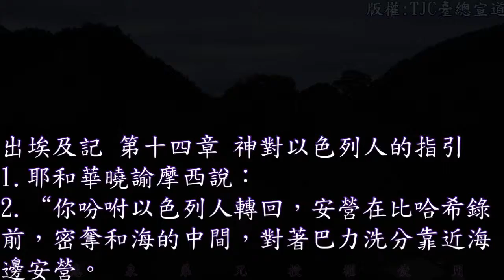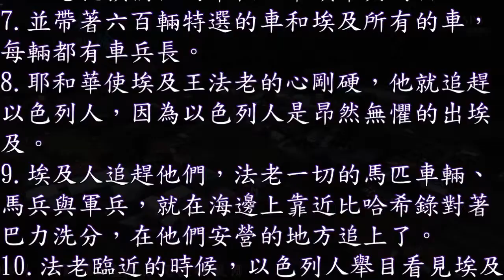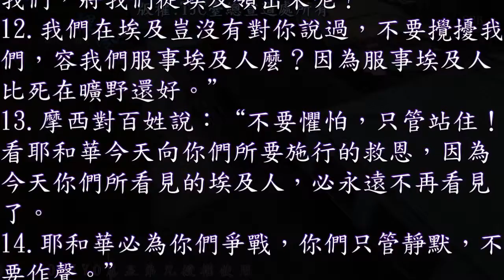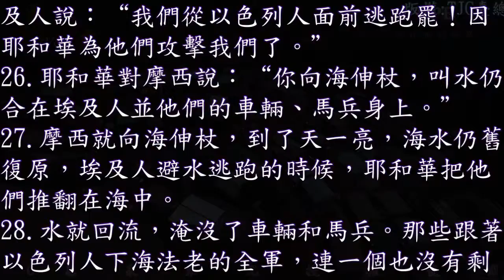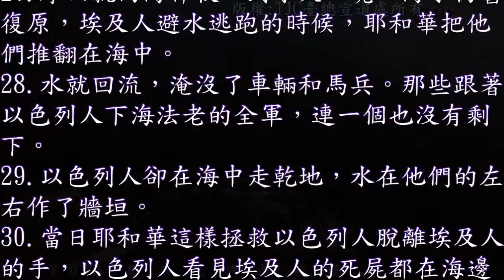出埃及記 14 章